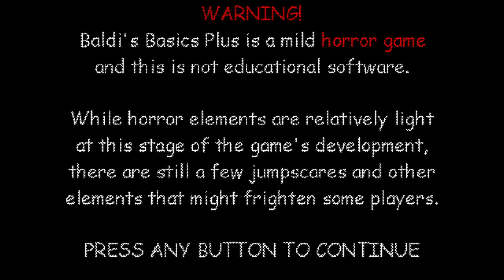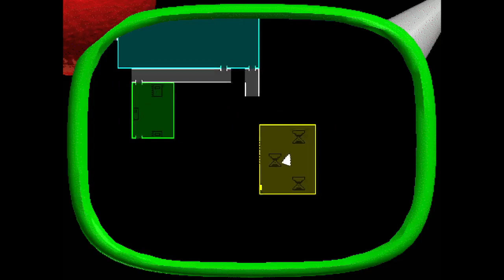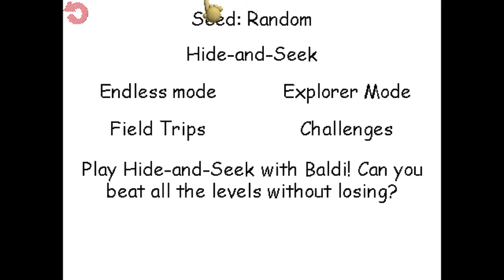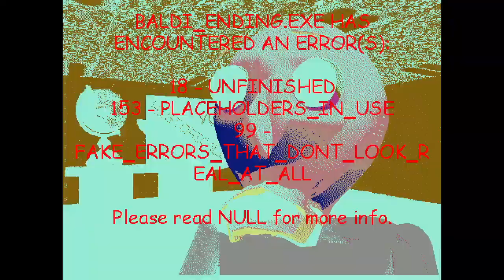Some Baldin' Seeds #30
A series where I play 3 random Baldi seeds and see how I fair against them. Hope you enjoy!